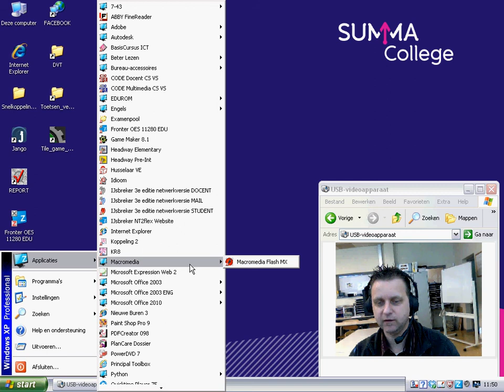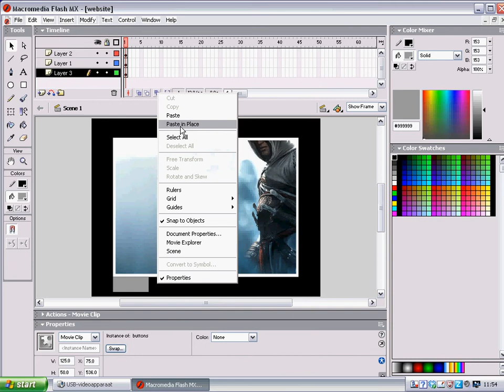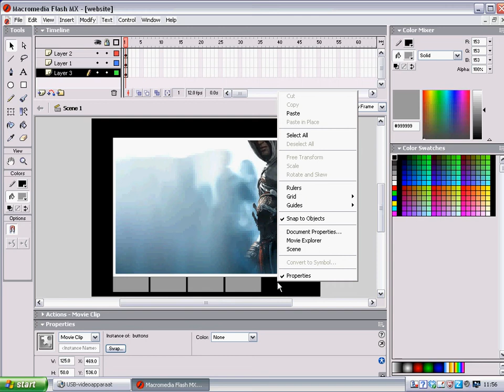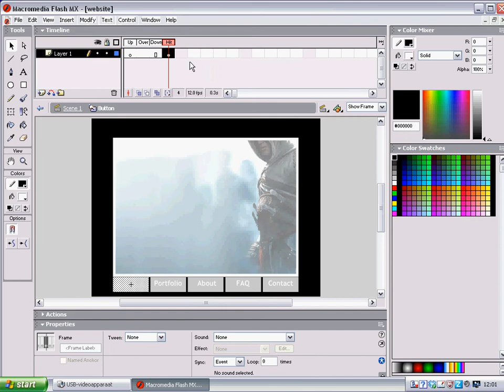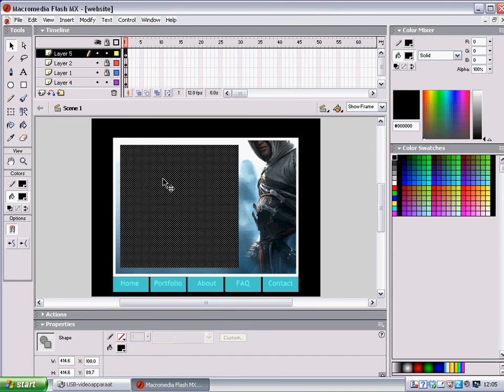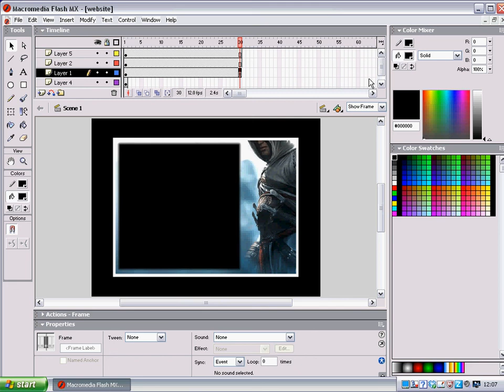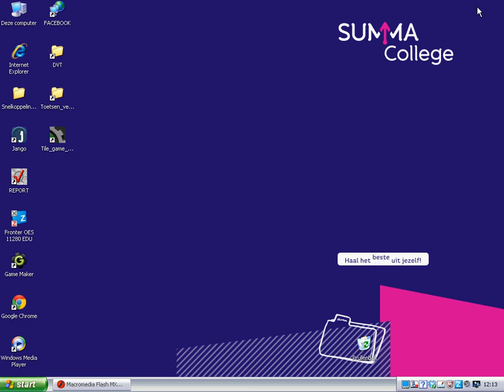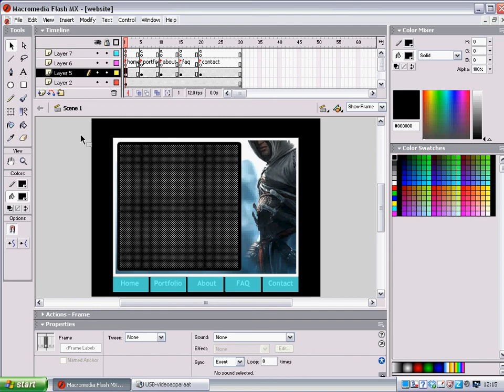February20 Tutorial Website maken met Flash MX Deel 2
Dit is een tutorial voor leerlingen van school 23 (onderdeel van het Summa college te Eindhoven).

De tutorial leert de leerlingen een website te maken in het wat oudere (maar nog steeds zeer goed werkende) programma FLASH MX.

In deze tutorial maak ik stap voor stap een website m.b.v. de reader die ik enige tijd geleden voor de leerlingen gemaakt heb.

Deze videoclip is deel 2 van totaal 4 delen.